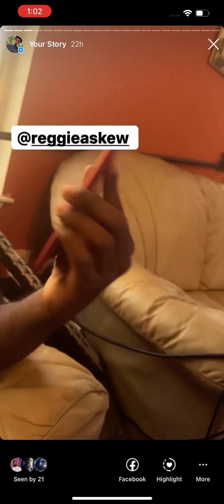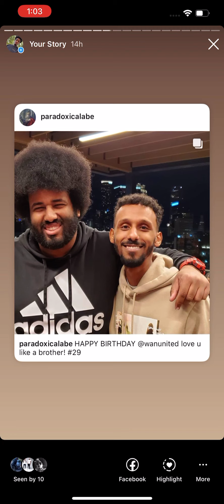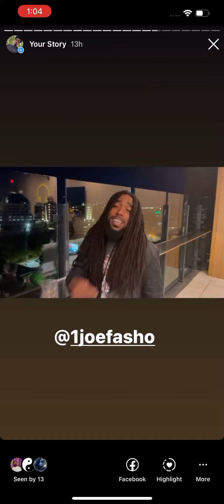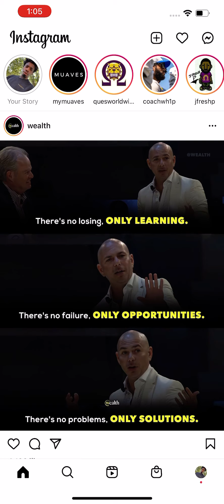Idk what to call this video yet!